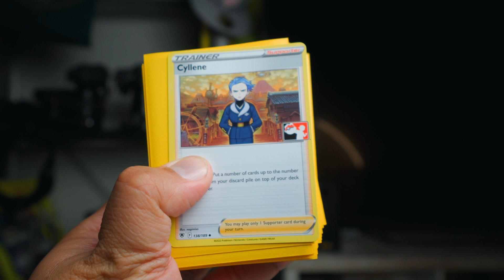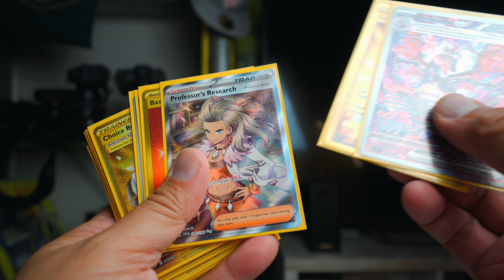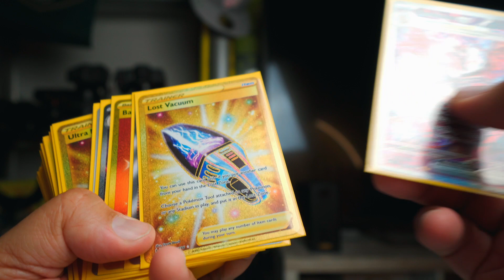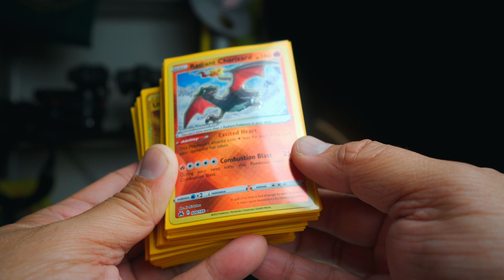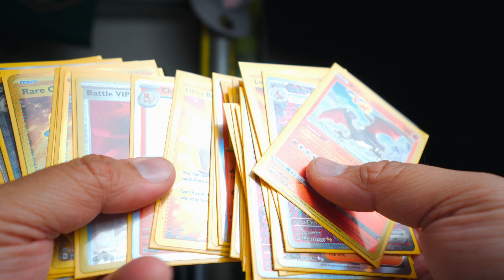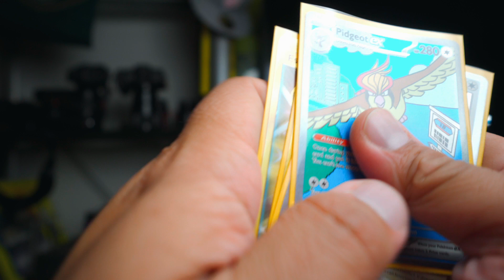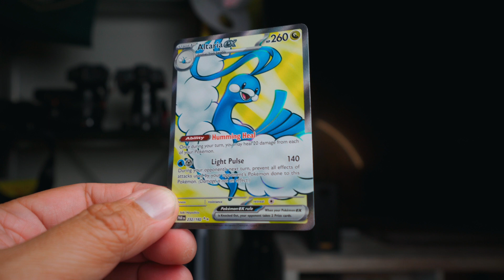I Brought My Charizard EX Deck to the Tourney!